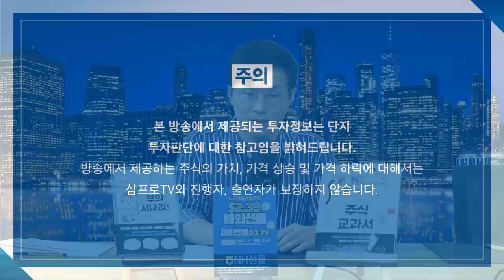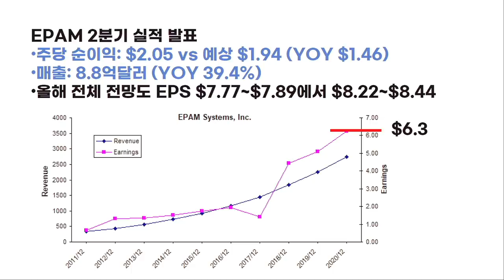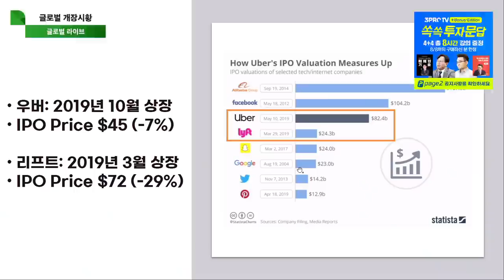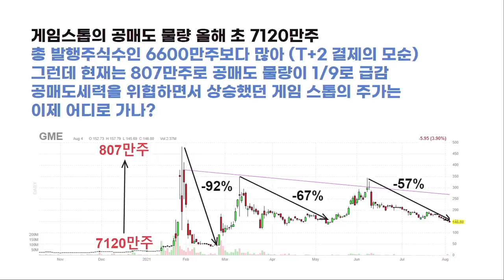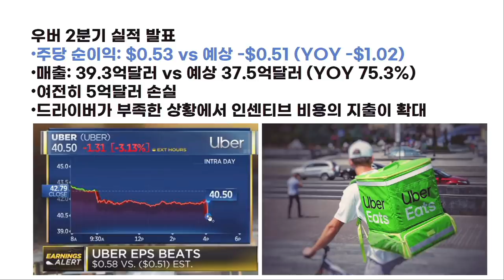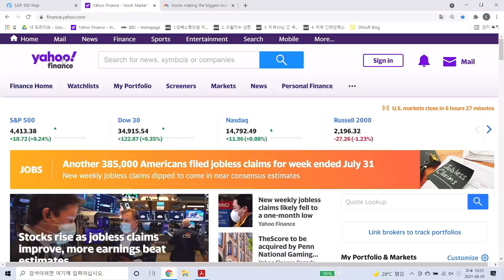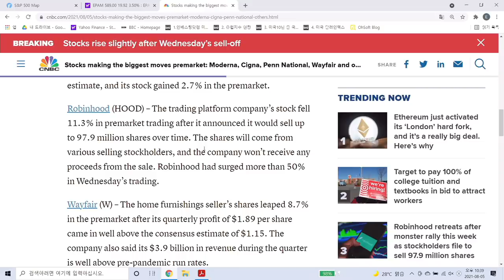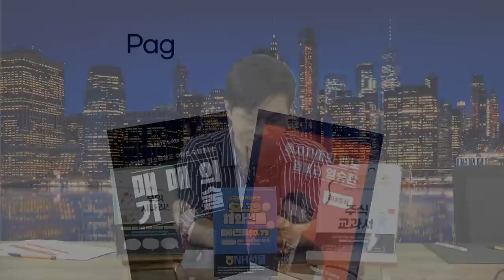[글로벌 개장시황] 우버 vs 테슬라, 누군 웃고 누군 울었다 f. 미국주식에미치다 장우석 본부장